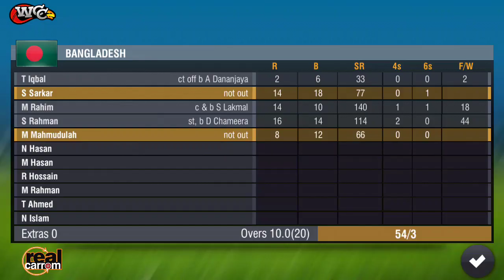10th March Bangladesh VS Sri Lanka T20 World Cricket Championship 2 Android Gameplay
Features include:

· Realtime Infographics representations:
- 3D Wagon wheel with dynamic game data
- Hawk-eye view for bowling summary & for LBW appeals
- 3D Bar chart for innings run scored